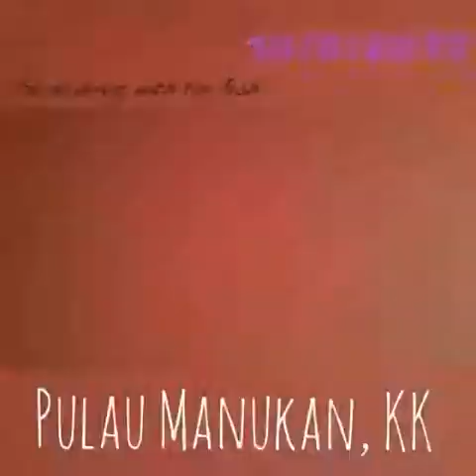Sabah Land Below the Wind Family Trip 2017 (full - speed version)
A so-called summary of my family trip to Sabah on August 2017.

Places visited :
- Kundasang town
- Desa Dairy Cattle Farm, Kundasang
- Kg. Luanti Fish Spa, Ranau
- Poring Hot Spring, Ranau
- Pekan Nabalu, Kundasang
- Pulau Manukan, KK
- Rumah Terbalik, Tamparuli
- Jambatan Gantung Tamparuli
- Pasar Malam Kg. Air
- Pasar Filipin, KK